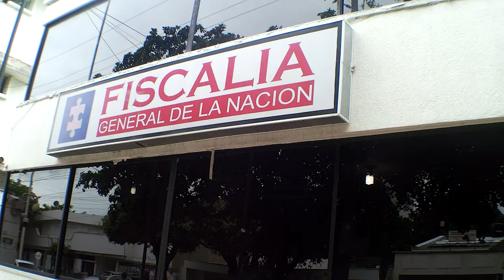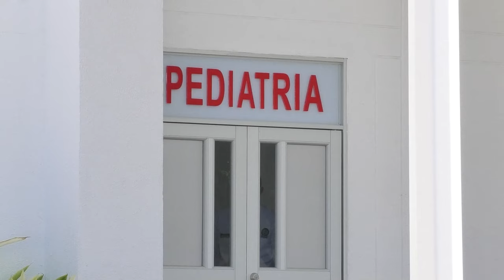JUDICIALIZADO FUNCIONARIO DE LA PROCURADURÍA QUE PRESUNTAMENTE VIOLÓ, MALTRATÓ A SU EXCOMPAÑERA SENT